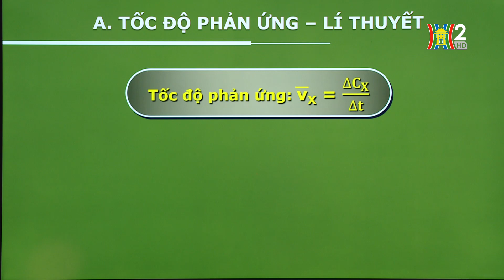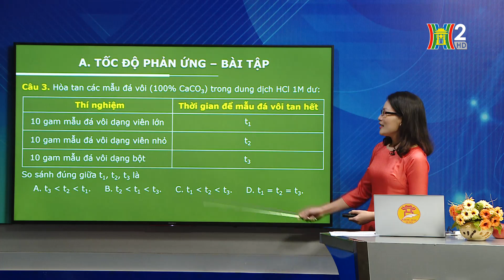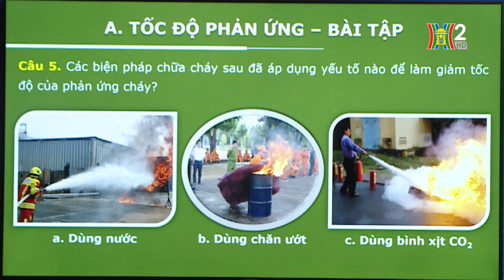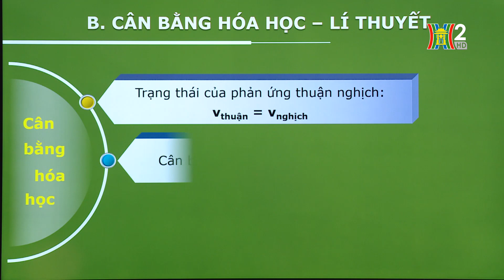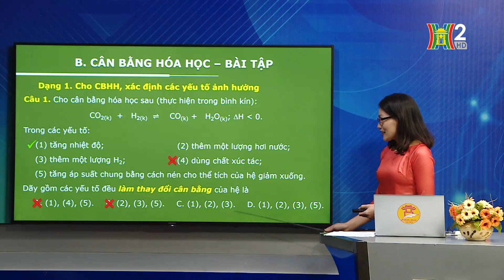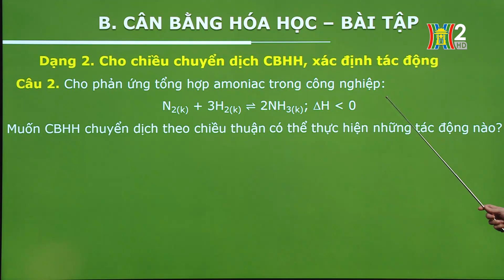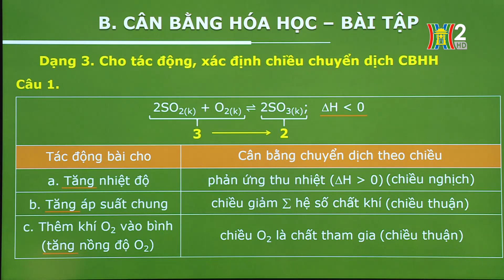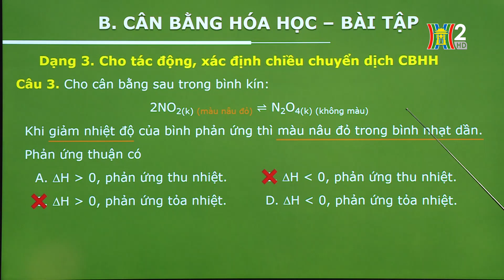MÔN HÓA HỌC - LỚP 10 | TỐC ĐỘ PHẢN ỨNG VÀ CÂN BẰNG HÓA HỌC | 14H15 NGÀY 26.05.2020 | HANOITV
Học trên truyền hình: Môn Hóa học - Lớp 10
Bài giảng: Tốc độ phản ứng và cân bằng hóa học
Giáo viên: Nguyễn Thị Tùng Diệp - THPT Thăng Long

1. Học trực tiếp khi phát sóng
- Các chương trình được phát trên Kênh 1 và 2 Truyền hình Hà Nội.
Ứng dụng App "HanoiClix": khi tải ứng dụng về từ App Store và Google Store ở mục "H1 trực tiếp" trên trang chủ, hoặc vào đường dẫn: Tin tức 24 giờ --- H1 Live

2. Học lại qua theo dõi các chương trình đã phát sóng được up trên các hạ tầng: